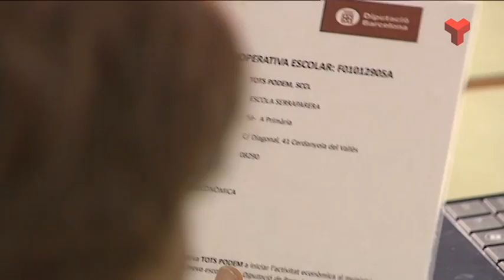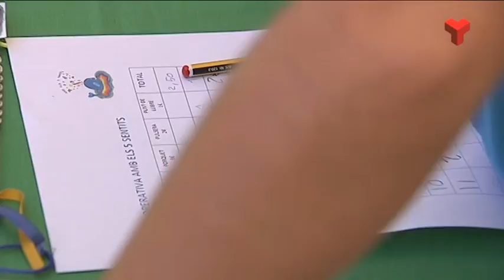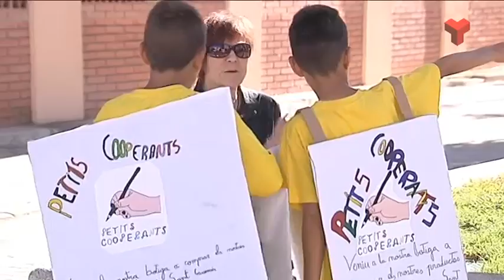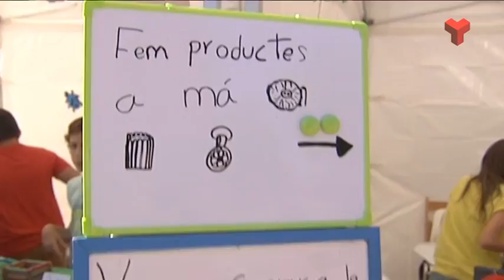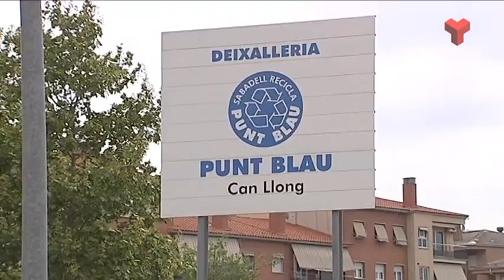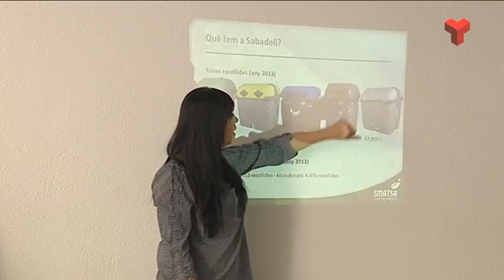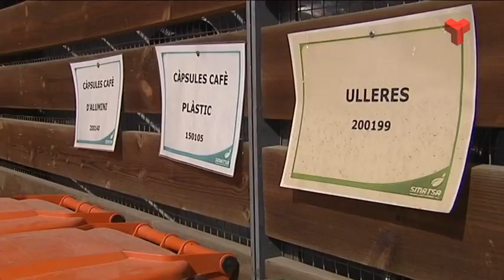El Vallès Educa dimarts 02-06-2015 de Canal Terrassa